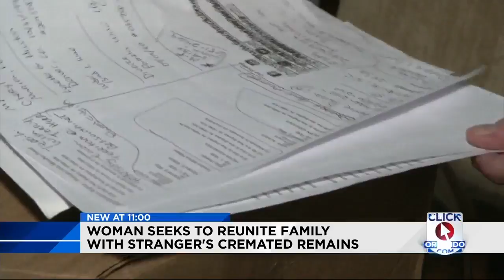Woman wants to reunite family with stranger's cremated remains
A woman is determined to reunite a family with its loved one's remains.